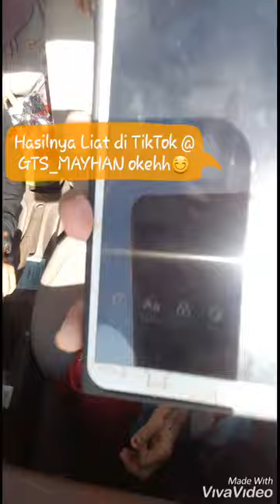MHVLOG2 Nack² TIKTOK emang😂😂.. - MAYHAN TV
Hey guys🤗..Maaf ya kalo nguploadnya lama..klo kalian nntn aku buat video di tempat makan..pasti tw kenapa aku lama nguploadnya😌

Follow : @humaira2112_

Bye..hope you like it genkzz🤗💕